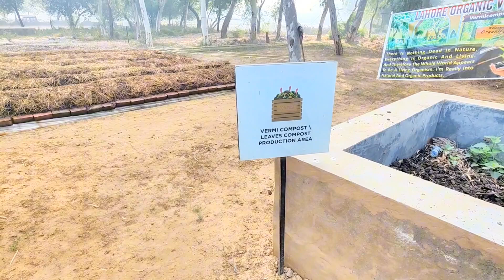Explore Festival in Organic Village Lahore| Indomie Noddles chaa gya Festival mai😅